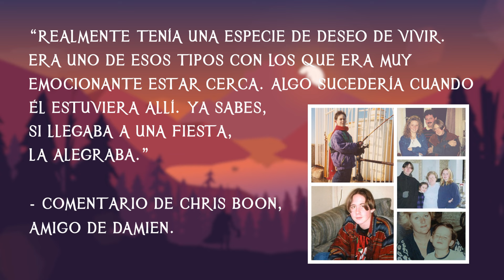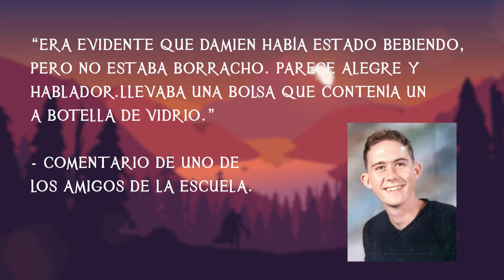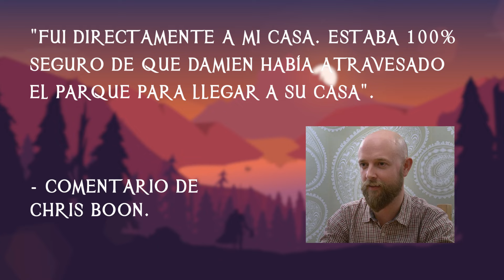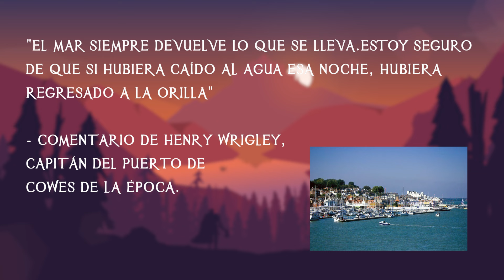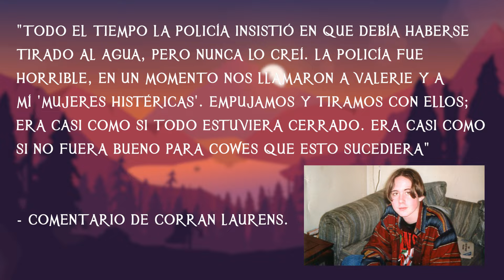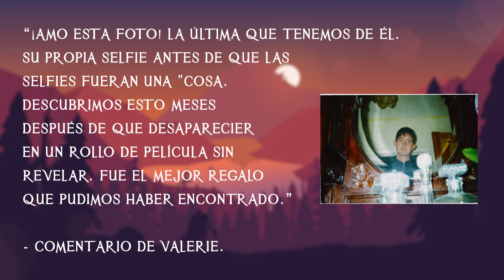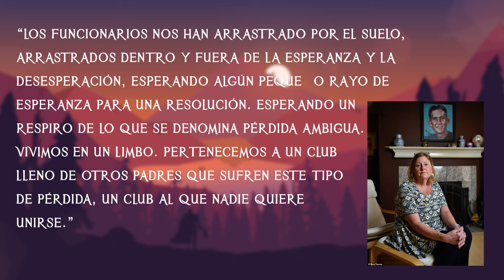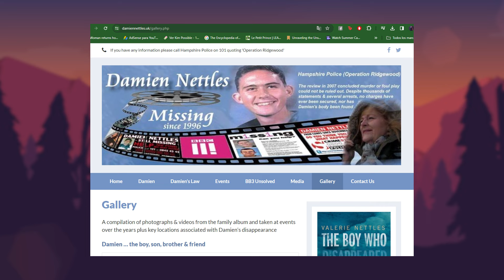La Misteriosa Desaparición de Damien Nettles - TOPCICLOPEDIA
¿Cómo un joven puede desaparecer en una isla?